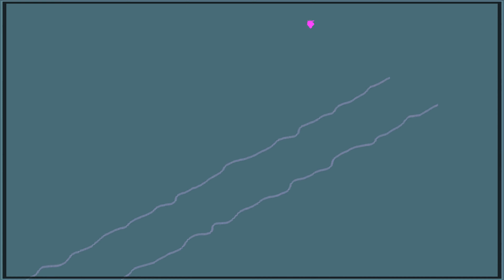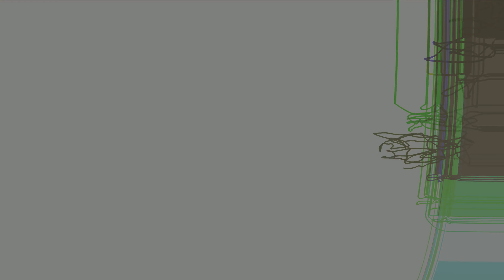Biokinetix, Computer Technology, The Show #10, GeoMagnetic Records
Biokinetix
Computer Technology
The Show #10
GeoMagnetic Records